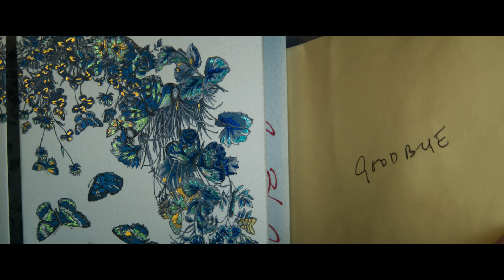Teaser oficial "La habitación de al lado/The Room Next Door"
Teaser oficial "La habitación de al lado/The Room Next Door" de Pedro Almodóvar con Tilda Swinton y Julianne Moore. Una producción de El Deseo, con la participación de Movistar Plus y que llegará a las salas españolas el próximo 18 de octubre de la mano de Warner Bros. Spain.